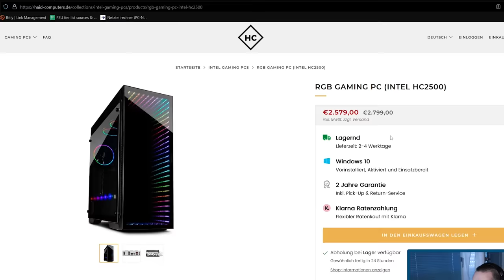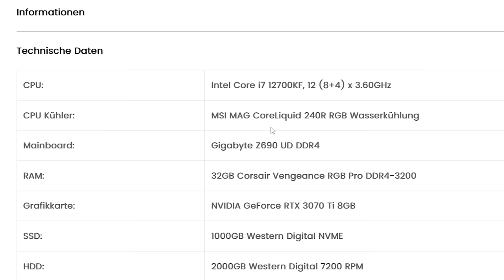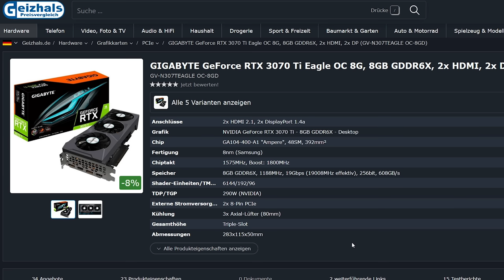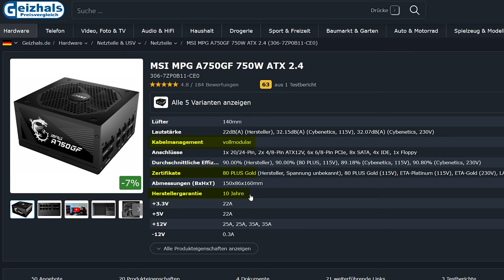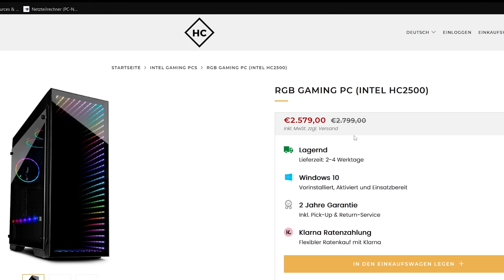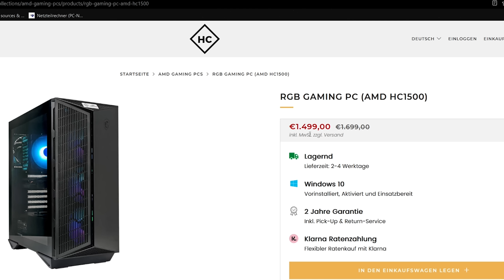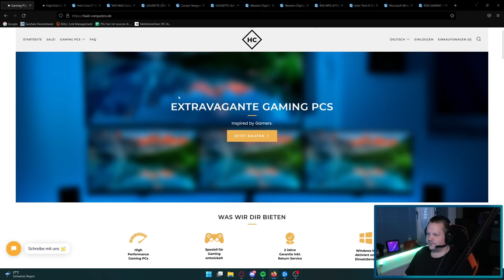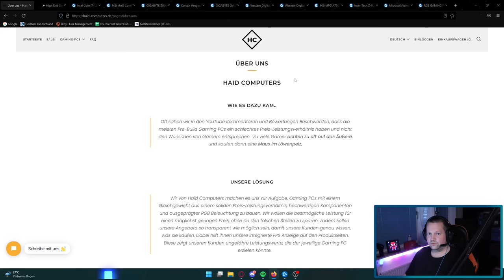HAID-COMPUTERS - 3 Gaming Systeme von 1499 € bis 3199 € - Taugen die was?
▼ Empfehlungen ▼

 ⇘ Timestamps ⇙

00:00 - Intro & Einleitung
00:37 - Werbung
01:18 - RGB GAMING PC INTEL HC2500
08:32 - Ergebnis/Fazit
09:18 - RGB GAMING PC AMD HC1500
09:57 - Ergebnis/Fazit
10:28 - RGB GAMING PC AMD HC3500
11:44 - Ergebnis/Fazit
12:12 - Thematik ,,Über uns''
14:16 - Abspann

⭐️ Quellenangaben ⭐️